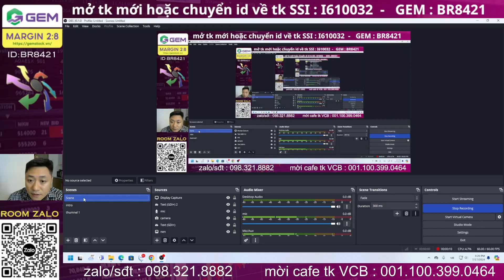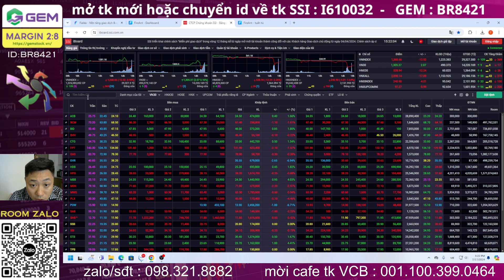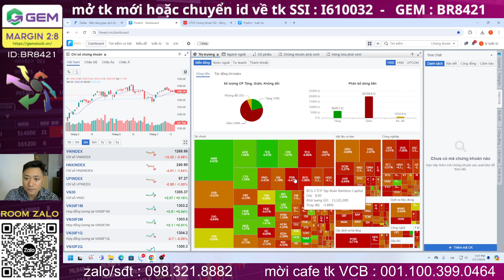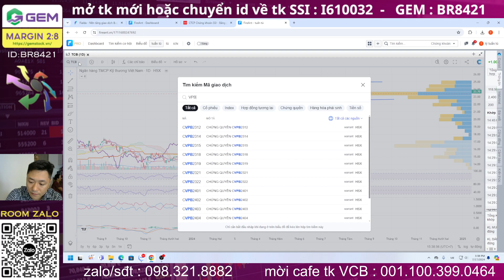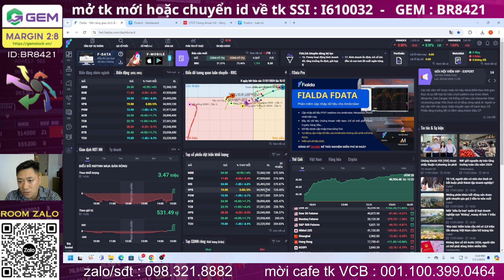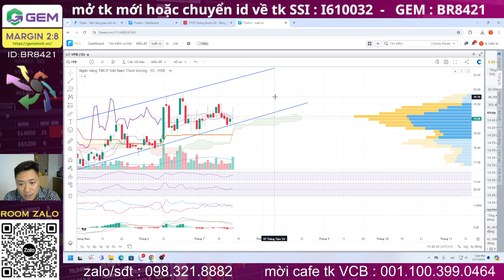Nhận định thị trường chứng khoán hàng ngày | Phân tích vnindex, cổ phiếu tiềm năng hôm nay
Nhận định cổ phiếu tiềm năng
Nhận định thị trường chứng khoán.ngày 17/7/2024. Chương trình nhận định chứng khoán kịch bản khả năng trong dài hạn, trung hạn cũng như ngắn hạn dành đến anh chị hàng ngày. Trong video livestream này Tuấn Tú và ae ITP cùng anh chị nhận định diễn biến của thị trường chứng khoán hôm nay diễn biến thế nào, khả năng trong ngắn trung hạn trong thời gian tới?
Đây là Video kiếm tiền hàng ngày trên thị trường chứng khoán.
Các anh chị cần hỗ trợ phân tích các cổ phiếu có thể comment đề xuất nhé
⭕ Tuấn Tú ITP - SĐT: 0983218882;
⭕DONATE/Mời cà phê Lý Tuấn Tú qua số tài khoản: VCB - 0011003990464
tư vấn mở tk SSI id : I610032

Δ Tham gia làm hội viên của kênh này để được hưởng đặc quyền:/ @ichimoku